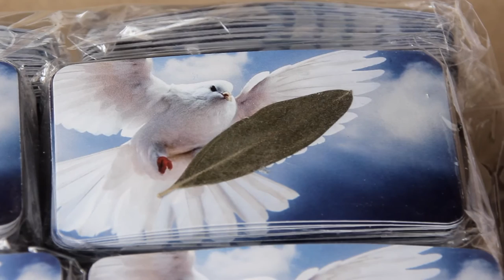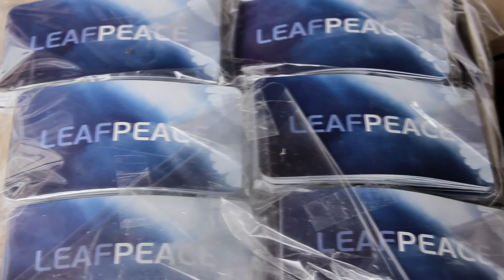Алекс Штрай 15 000 дітей на Закарпатті одночасно попросять від Бога мир в Україні